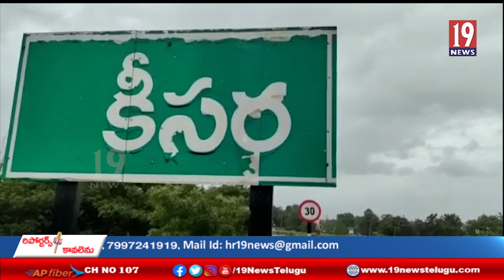కీసర బ్రిడ్జి పై నుండి మునేటిలోకి దూకినాభవాని- కృష్ణా జిల్లా